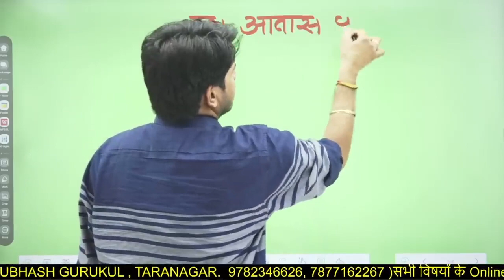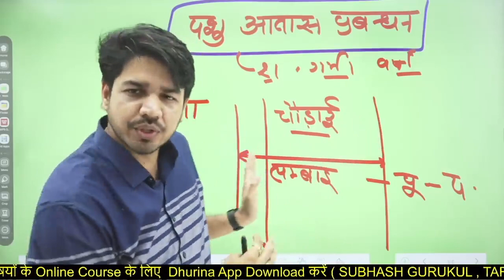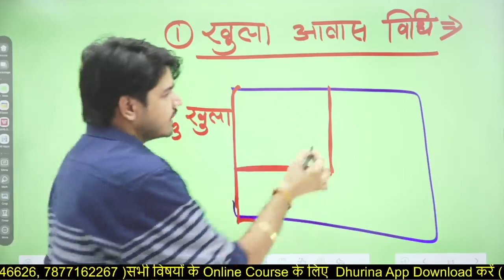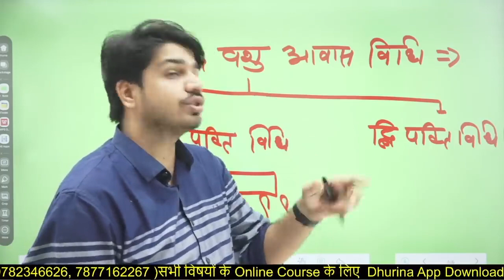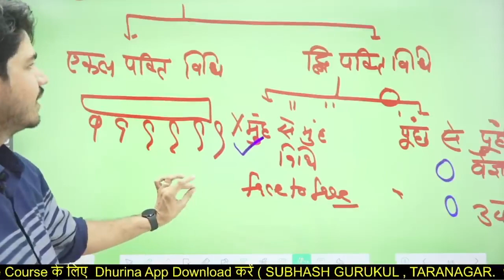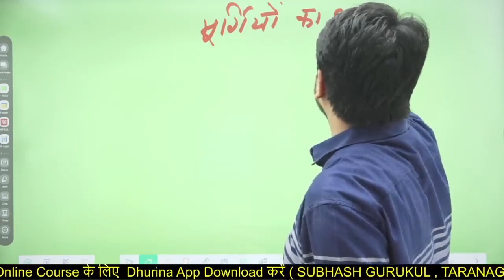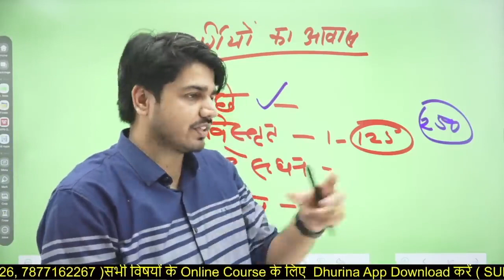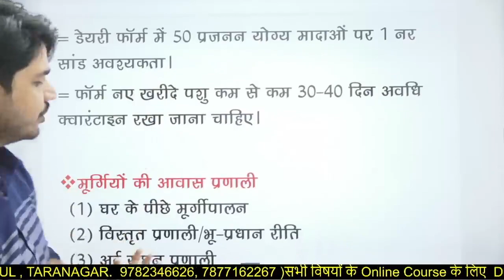पशुओं का आवास प्रबंधन | Pashu Parichar Part-B | Pashu Parichar Online Class | By Subhash Charan Sir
राजस्थान एग्जाम का नए बैच शुरू हो चुके है
Dhurina App को डाऊनलोड करो और हमारे बैच को जॉइन करो।
नए बैच में कोर्स खरीदने के लिए इस वीडियो को देखे:-

 • How purchase Rajasthan new Batch Cour...

|| Happy Learning ||